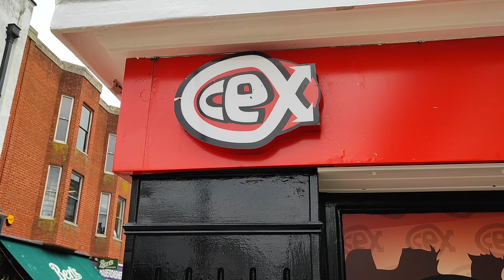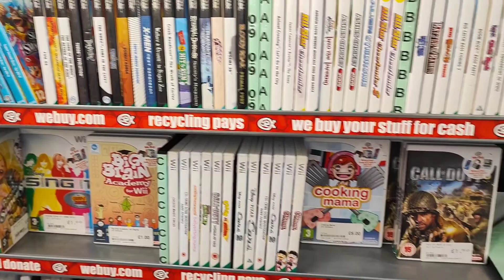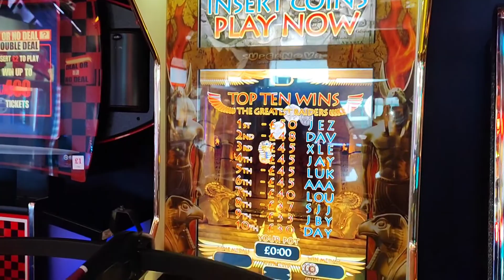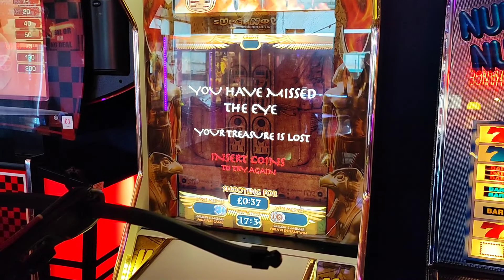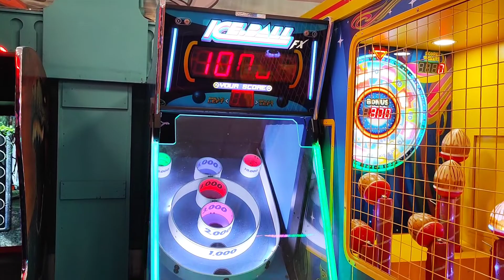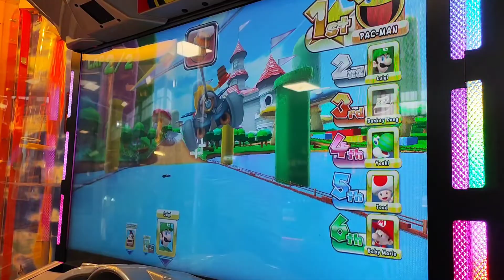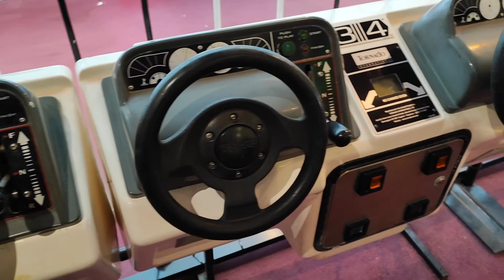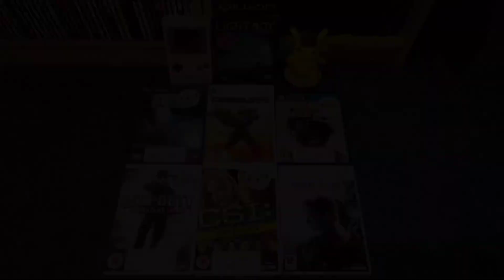Arcades In Worthing My Birthday January 23rd 2022